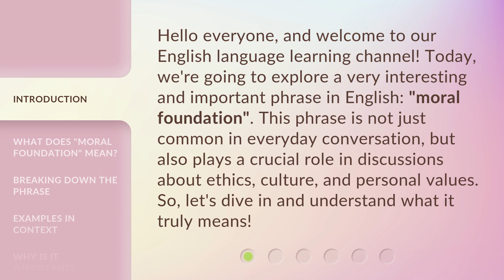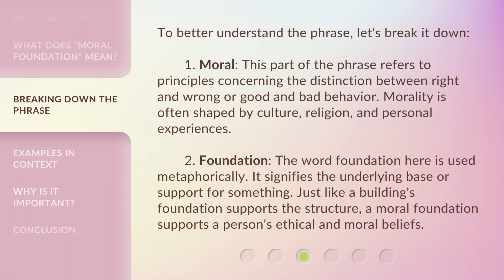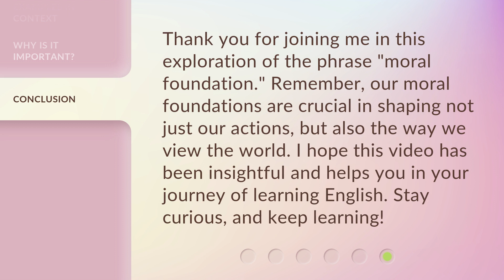Understanding "Moral Foundation": An Essential English Phrase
Unlocking Moral Foundation: Mastering an Essential English Phrase • Learn the key to effective communication with the essential English phrase 'Moral Foundation.' Gain a deeper understanding and improve your language skills in this concise and captivating video.

00:00 • Introduction - Understanding "Moral Foundation": An Essential English Phrase
00:37 • What Does "Moral Foundation" Mean?
01:04 • Breaking Down the Phrase
01:42 • Examples in Context
02:08 • Why is it Important?